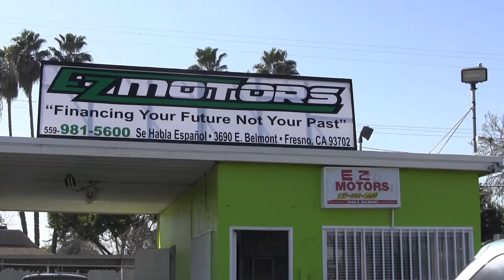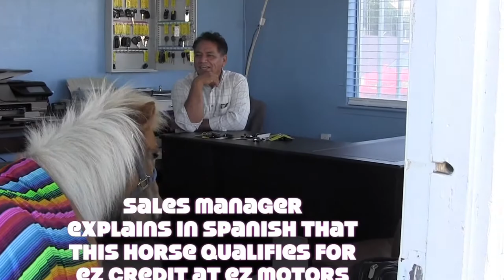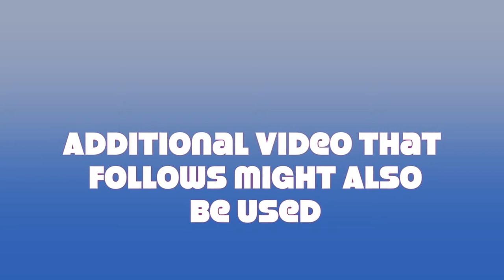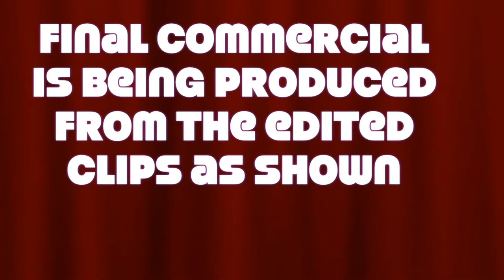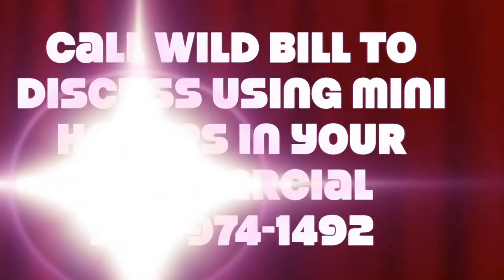TV commercial features Mini Horses to sell cars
TV commercial use of mini horses grabs viewers